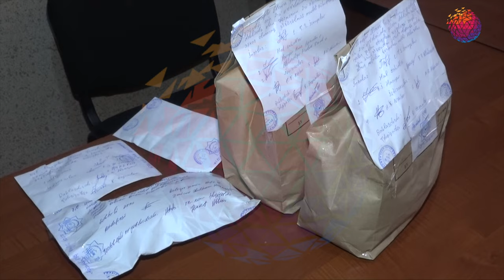Ağcəbədidə NARKOBARON saxlanıldı